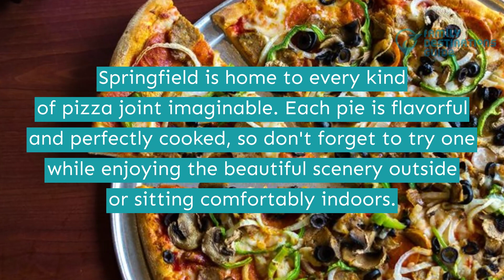Best Pizza in Springfield, MO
Historical museums, art galleries, shopping centers, and scenic landscapes make Springfield a beautiful tourist destination.

Complete your trip to this city by exploring several pizza joints to try the Bacon Cheeseburger Pizza, Taco Pizza, All-Meat Combo Pizza, and more. Enjoy every bite as you sit comfortably in a casual and traditional setting.

Do you want to experience this gastronomic adventure? Then watch the video to see more of the best pizza in Springfield.